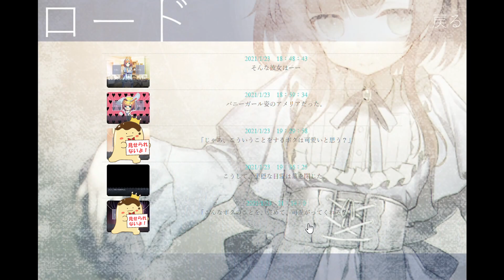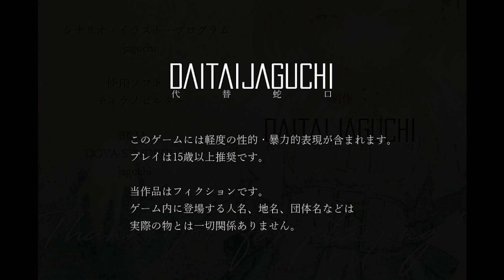可愛い人形がヤンデレ化するゲームが凄い『僕の可愛いお人形 後編』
僕の可愛いお人形

🎮るぅあ メンバーシップ🎮